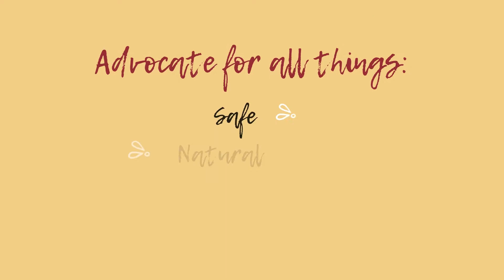Watermelon= Hydration, Less Painful Contractions, Strong Body, Healthy Baby!!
Seeded Watermelon Is An Amazing Fruit That Provides So Many Nutrients & Minerals To Your Body. It Can Quickly Hydrate You And Keep You Fueled Longer. It Is Helpful For Regulating Blood Sugar & Moving Blood Through The Body.

Get You Some Mama's!
(With Seeds)

Be Well~